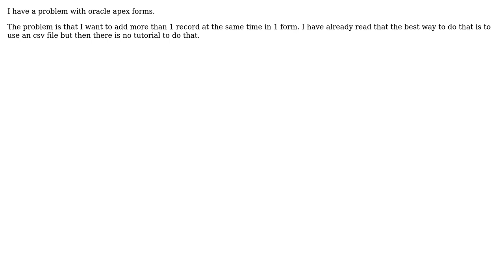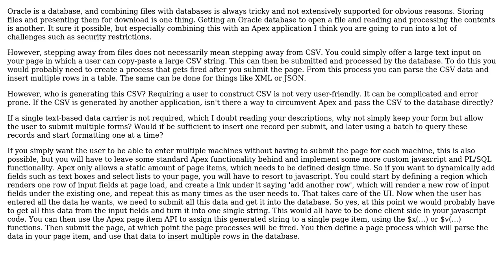How to put more than 1 record in an oracle apex form?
With thanks & praise to God, and with thanks to the many people who have made this project possible! | Content (except music & images) licensed under CC BY-SA | Music | Images & others | With thanks to user Rahul Sharma user Bart van der Drift and the Stack Exchange Network Trademarks are property of their respective owners. You are responsible for your own actions.